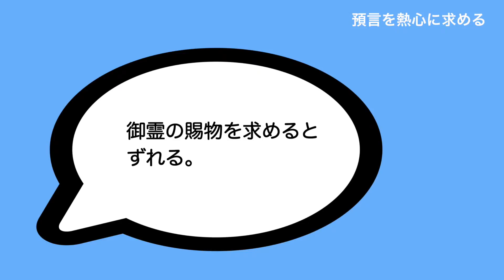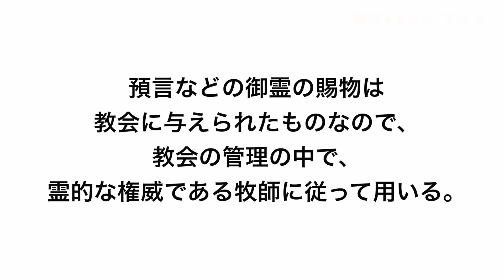1分でわかるクリスチャンのキーポイント／預言を熱心に求める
1分でわかるクリスチャンのキーポイント／預言を熱心に求める
テーマ：預言を熱心に求める